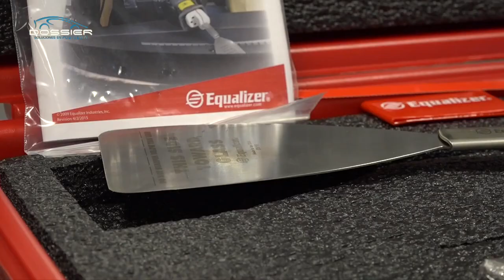Reparacion Segura: Pilkington y Herramientas de Reposicion de Cristales